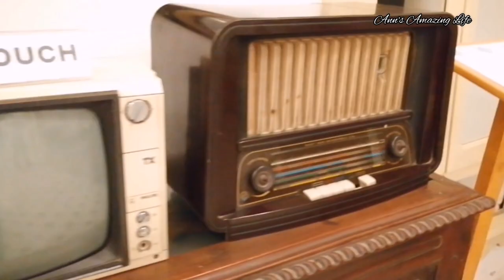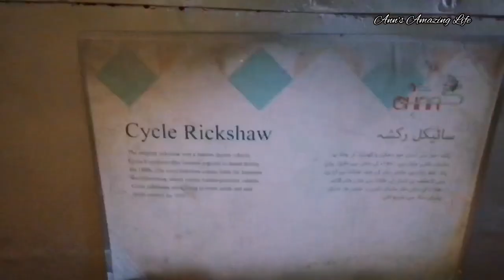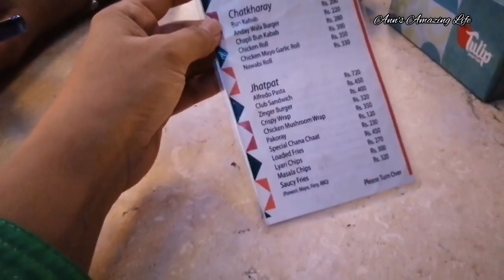TDF Ghar | ye ghar kis ka hai kon rehta hai yaha ? | TDF Ghar Travelogue | Ann's Amazing Life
Welcome to my vlog, where I take you on an immersive journey to TDF Ghar in Karachi. Join me as I explore this architectural masterpiece that serves as a window into old Karachi. From its intricate designs to its captivating ambiance, TDF Ghar offers a glimpse into the bygone era of this vibrant city. Get ready to witness the charm and grandeur of this hidden gem as I delve into its corridors, uncovering the untold stories and timeless beauty that it holds. Prepare to be enchanted as I step back in time and immerse myself in the captivating world of TDF Ghar, a true testament to Karachi's cultural heritage.

⭐ Social Media ⭐

TDF Ghar
tdf ghar
Tdf ghar
TDF ghar karachi
TDF ghar karachi vlog
Vlog
Family vlogs
Places to visit karachi
Karachi Vlog
Karachi
old karachi
old karachi 1960
karachi history
old karachi city video
karachi news
old karachi city
old karachi video
old karachi beautiful
history of karachi
old karachi 1930
old karachi memories
old karachi documentary
old karachi 1980
old karachi vs new karachi
old karachi history
karachi golden days
karachi classical photos
british building
buildings in karachi
old buildings
how to understand karachi
new karachi
visit karachi
about karachi
old and beautiful karachi
glossips vlogs
Glossips vlogs
Ann's amazing life
Amazing vlogs
Ann's vlogs